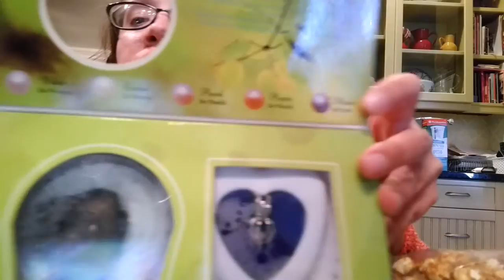Pearl in Clam Opening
So I bought a bunch of these kits on eBay with Jewellery cages and Clams with pearls guaranteed to be in them off eBay. Really fun activity, highly recommend getting some to try for yourself! Fairly cheap too :)